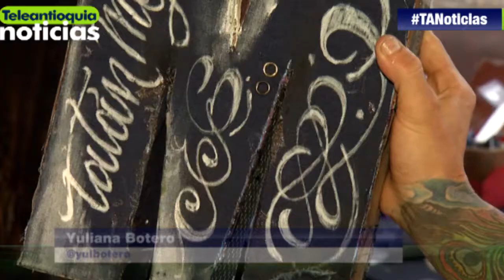"Customizar" nueva tendencia en la cultura antioqueña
Customizar los jeans es la nueva tendencia que se impone en la cultura antioqueña. Ponerle un sello personal a cada prenda le permitiran a quien los use, marcar la diferencia.